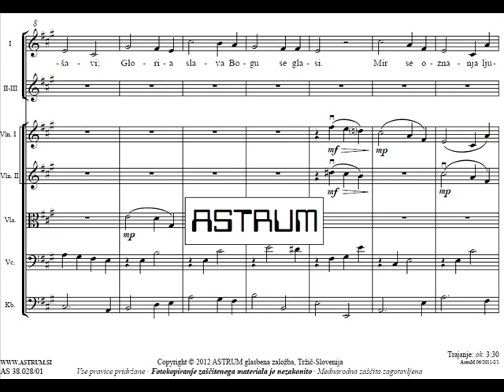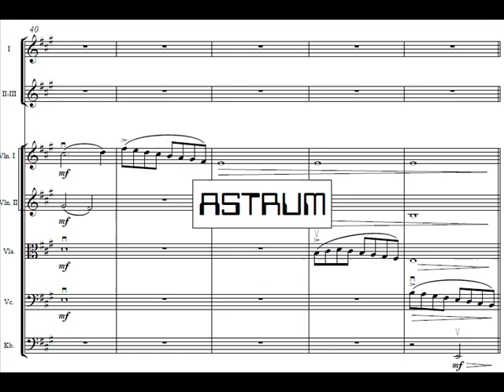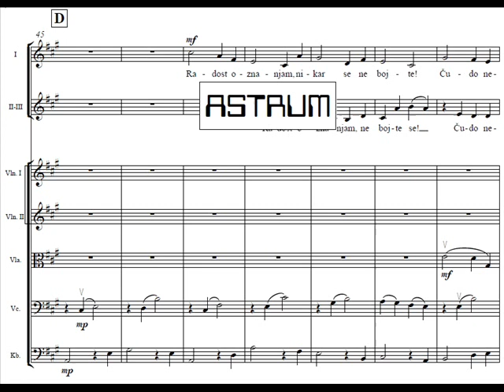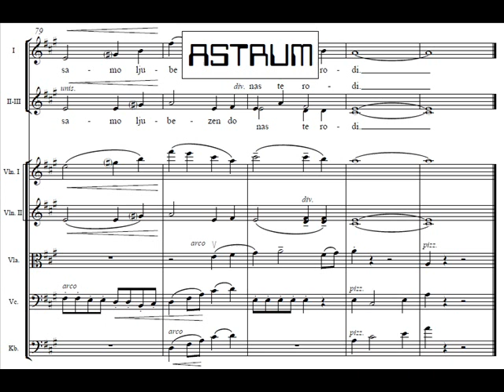Quaggiato Patrick prir. (Hladnik I.) : ANGELSKO PETJE za SSA in godalni orkester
Angelsko petje

št. 5 iz: Božični cikel
za visoke glasove in godalni orkester
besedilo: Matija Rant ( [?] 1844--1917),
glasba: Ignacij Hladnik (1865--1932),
prir. Patrick Quaggiato (roj. 1983)
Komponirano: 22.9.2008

POSNETEK V ŽIVO:
Vokalna skupina VINIKA (zborovodkinja Franka Žgavec)
Komorni orkester NOVA (dirigent Jurij Križnič)
cerkev Kristusa Odrešenika, Nova Gorica; petek, 9. januar 2009
dirigentka prve izvedbe: Franka Žgavec

NOTE:
Partitura : AS 38.028/01 (BOŽIČNI CIKEL; skupina petih božičnih pesmi + dodatek)
Zborovska partitura : AS 38.028/12
Komplet izvedbenega materiala : AS 38.028/20

Sound Recording: (P) 2009 by Vokalna skupina VINIKA, Komorni orkester NOVA / Uporabljeno z dovoljenjem